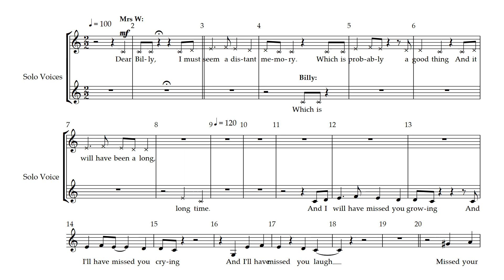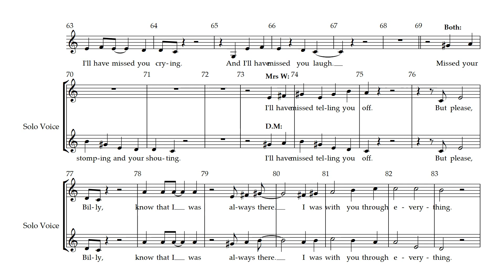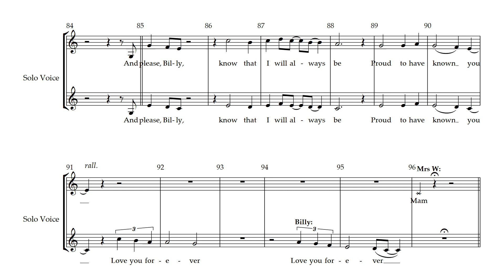Billy Elliot - 6 - The Letter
Song 6 - The Letter
from Billy Elliot the Musical: Schools Edition